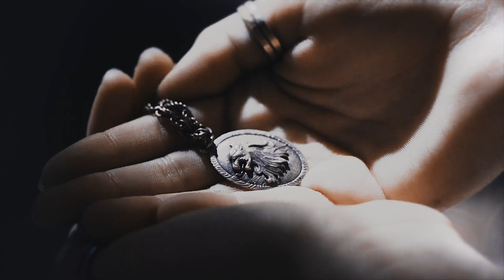Tommen & Myrcella (+ The Lannisters) || DNA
(mostly a shoddy quick job video) Mostly about the tragedy that was Tommen and Myrcella's destinies. They both deserved so much better.